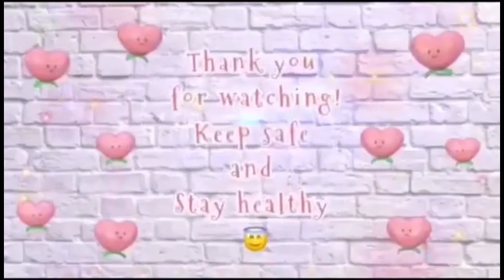Tips! Mga Dahilan Kung Bakit Malakas Sa Gas Ang Ating Sasakyan!Paano Patipirin Sa Gas Ang Sasakyan